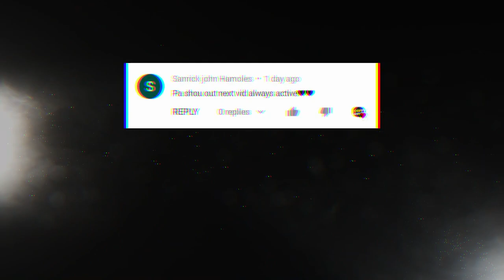MPL MOST POPULAR PLAYER OF 2020 | MPL-PH ANNUAL SELECTION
Check out the best plays from the Most Popular Player of the Year!
What's your favorite play from H2WO?